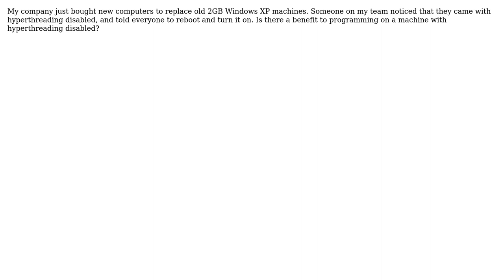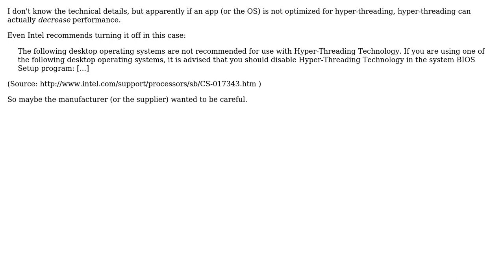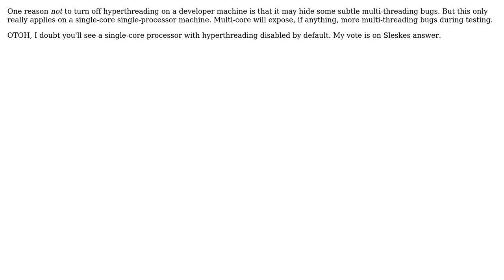Software Engineering: What reasons might a programmer have for wanting hyperthreading turned off?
With thanks & praise to God, and with thanks to the many people who have made this project possible! | Content (except music & images) licensed under CC BY-SA | Music | Images & others | With thanks to user TMN user timday user sleske user Robert Harvey user Pops user nikie user Michael K user JohnB user Erik Funkenbusch and the Stack Exchange Network Trademarks are property of their respective owners. You are responsible for your own actions.